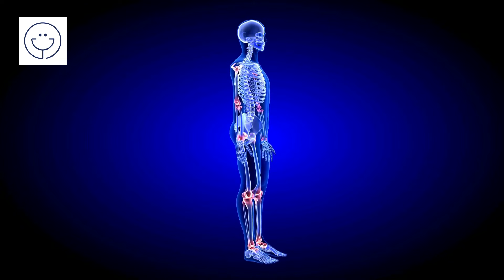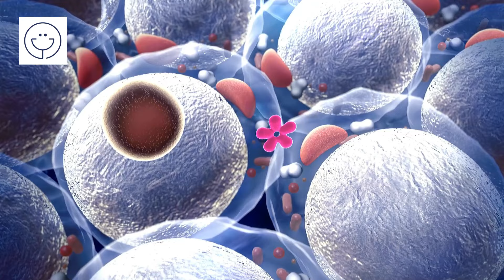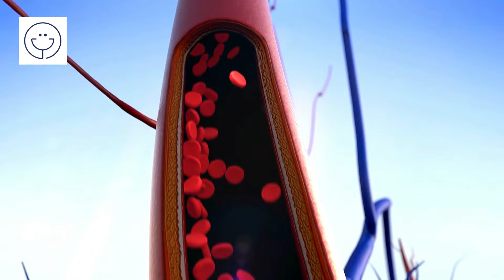Beneficios del cardamomo para la salud, enfermedades que cura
Beneficios del cardamomo
El cardamomo es una especia exquisita y aromática que ha sido valorada por sus cualidades culinarias y medicinales durante siglos. Originario de la región de la India y Sri Lanka, el cardamomo pertenece a la familia del jengibre y se ha extendido por todo el mundo debido a su sabor distintivo y sus numerosos beneficios para la salud. Con su intenso aroma, sabor dulce y ligeramente picante, el cardamomo ha sido utilizado en diversas cocinas y tradiciones culinarias, desde platos salados hasta dulces y bebidas. Además de su versatilidad en la cocina, el cardamomo también ha sido apreciado por sus propiedades medicinales, que van desde el alivio de la digestión hasta el apoyo a la salud cardiovascular. Ya sea en forma de semillas, polvo o aceite esencial, el cardamomo se ha convertido en un tesoro culinario y medicinal que añade un toque especial a nuestras vidas.